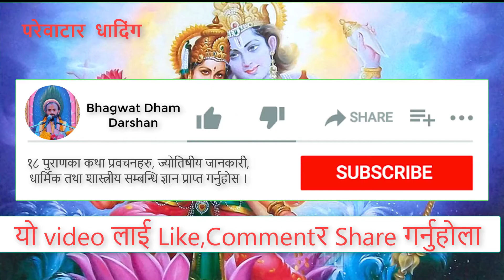भजन 22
Nepali Bhajan